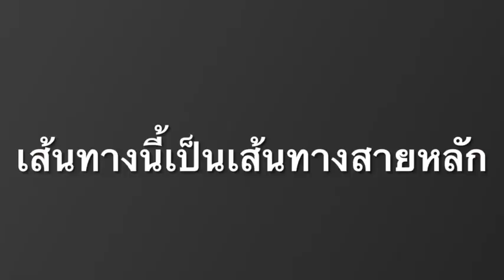ชาวบ้านสุดทน! นอนในแอ่งน้ำ ปลูกต้นไม้บนถนน หลังชำรุด 10 ปี แต่ไร้การเหลียวแล : เรื่องเด่นทั่วไทย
พังงา - ชาวบ้านกลุ่มท่องเที่ยวชุมชนท่าดินแดง ต.ลำแก่น อ.ท้ายเหมือง จ.พังงา สุดทนลงไปนอนในแอ่งน้ำพร้อมนำต้นมะพร้าว ต้นกล้วย ปลูกบนถนน หลังถนนเข้าแหล่งท่องเที่ยวชื่อดังพังเสียหายมานานกว่า 10 ปี แต่ไร้หน่วยงานรัฐเหลียวแล